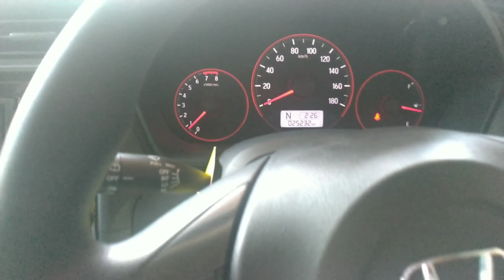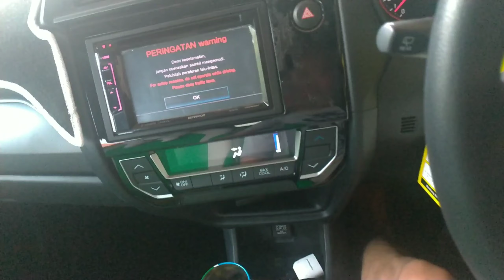Fungsi lubang kecil di mobil matik